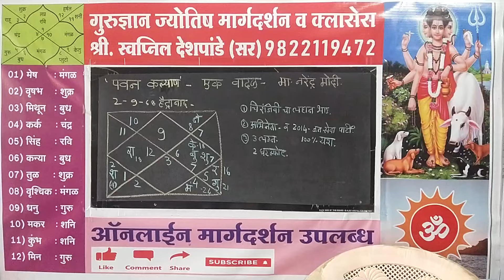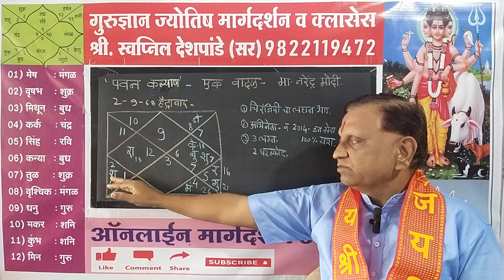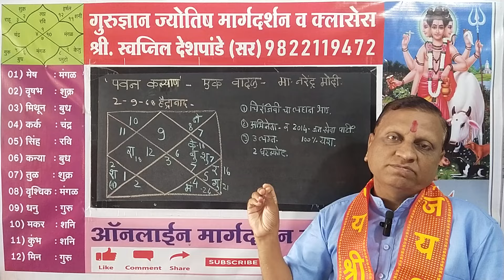"पवन" कल्याण. आंध्रचे "वादळ" मॅन ऑफ द मॅच. PAWAN KALYAN. MAN OF THE MATCH OF ANDHRA.